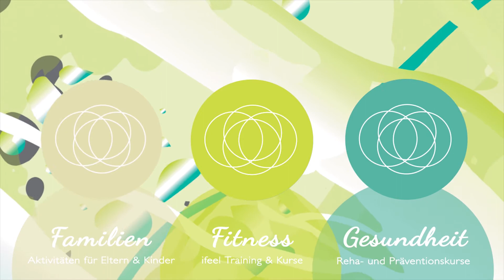Yoga für Anfänger mit Lukas Bräsel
Entspannende, harmonisierende Yoga Körper-, Atem- und Entspannungsübungen zum Ausklang des Tages. Sinnvoll für Anfänger, zum Abschalten und zum Zu-sich-selbst-kommen. Dieser Kurs ist ruhiger und bietet auch Raum zum Wahrnehmen und Nachspüren.